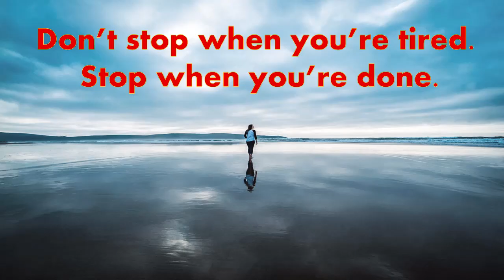Top Motivational Quotes 2020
Are you in search of that perfect quote that will motivate you to do better at work?

Perhaps you need just a little inspiration to keep going?

Maybe it’s about time you inspired your employees for great teamwork with some motivational quotes.